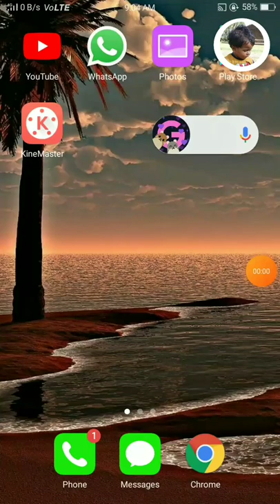caller tune kaise hataye | caller tune kaise hataye jio | remove caller tune jio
kya aap jio ka caller tune hatana chahate hai to phir ye video dekhate rahiye